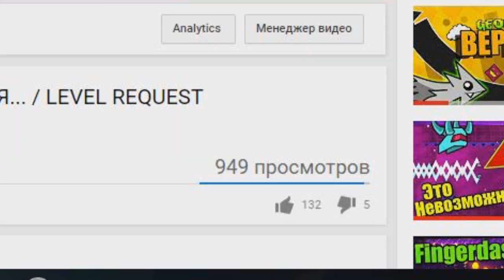2 СУМАСШЕДШИХ БАГА В GEOMETRY DASH / СТРИМЫ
Мой ник в Geometry Dash:
➞ DimaNelis
Музыка из видео:
➞ Nitro Fun – Home [Monstercat Release]
➞ Программы которые участвовали в создании видео:
1) Bandicam (запись материала)
2) Geometry Dash 2.1 (материал)
3) Sony Vegas 13 (обработка видео / звука)
4) Audacity (обработка звука)
5) Cinema 4D (превью)
6) Photoshop CC 2017 (превью)
7) Magic bullet looks (превью)